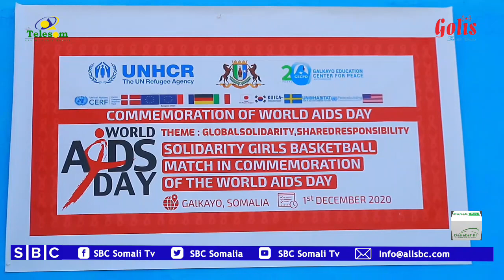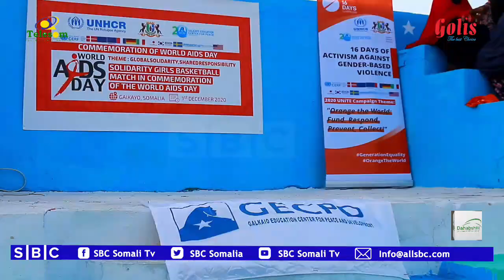XUSKA MAALINTA XAKAMAYNTA HIV/AIDSKA EE LAGU QABTAY MAGAALADA GAALKACAYO.